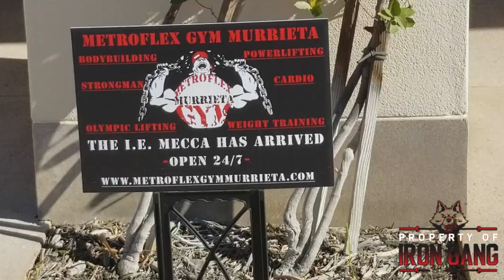Metroflex Murietta Gym [Murrieta, CA Review!]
One of the best Hardcore training Gyms in southern California, Metroflex Murrieta offers weight lifters a paradise to the serious designed for the weight trainer. My experience here was nothing short of impressive. In fact it was above impressive. Mr Bryan Dobson; father of the Metroflex licensed umpire would be proud of what owner Bryan has created in Murrieta. Dubbing itself as the "MECCA" it stands alone in a class of Venice Golds, Power House and all other wayward gyms that were once "hardcore" but has lost it way in the cloud of corporate franchisement and modernization. Metroplex Murrieta holds true to the Original Metroflex Arlington's Hardcore equipment and machines, creative graffiti on the walls, and friendly approachable staff all seriously dedicated to progressive personal improvement in fitness. It is no secret that I am a serious fan of the Metroflex franchises. I only wish there were more. If ever in the Murrieta area Metroflex is a must go!